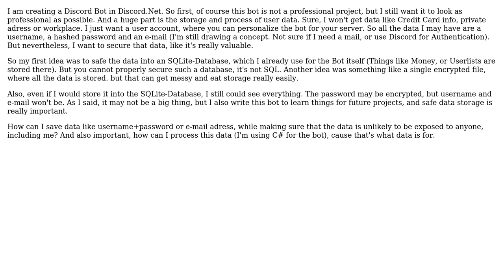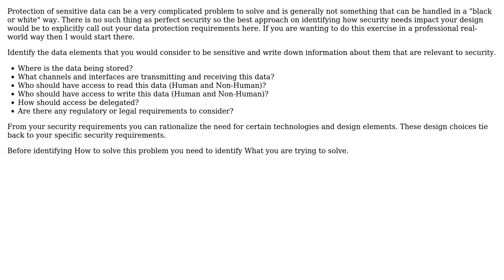Software Engineering: How can I securely store and process user data?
With thanks & praise to God, and with thanks to the many people who have made this project possible! You are responsible for your own actions.